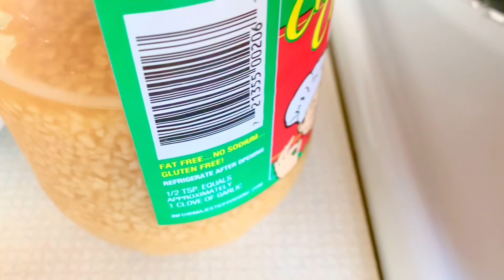QUIERES HACER LAS MEJORES PUPUSAS?/RECETA DE CHICHARRÓN PARA PUPUSAS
Chicharrón para Pupusas
Para cocer la carne
8 libras de carne de cerdo
1 cebolla
5 ajos
4 hojas de laurel
Consomé y sal al gusto
Polvo de ajo(opcional)
1/2 taza de agua
2 cucharadas de manteca de cerdo
PARA FREÍR LA CARNE( todo va molido)
La carne( molida )
1 cebolla
5 ajos
1 chile verde
3 chiles morron rojo
5 tomates
Manteca de cerdo la necesaria
Consomé, sal y polvo de ajo al gusto